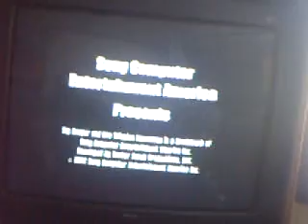Let's Play Sly Cooper And The Thievius Raccoonus Part 4 I Have Nothing To Put Down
In this Part i finish the thing i did not finish the last day and did more things that is basicly it.